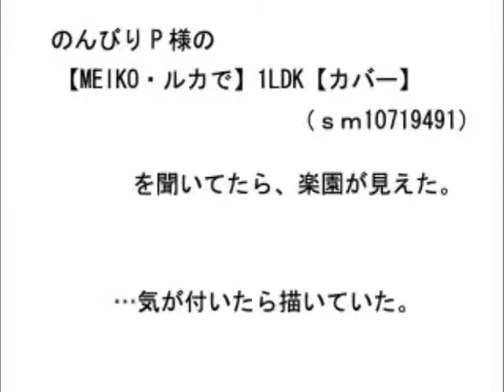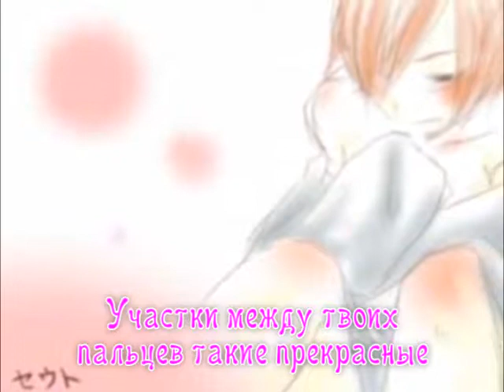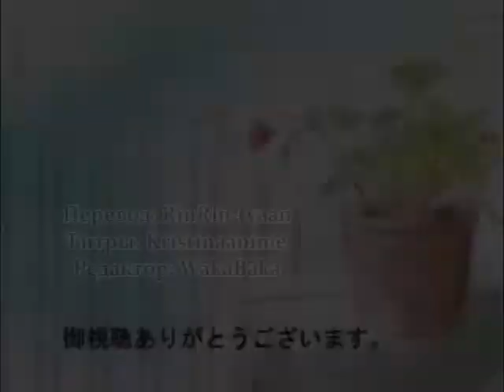MEIKO & Megurine Luka - 1LDK (rus sub)